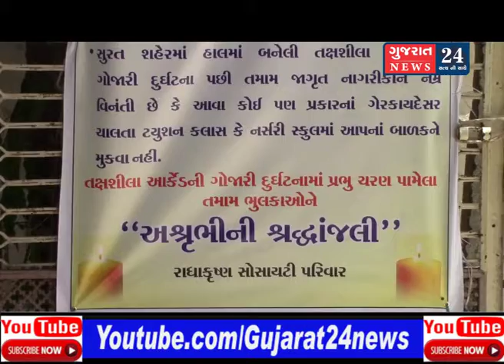તક્ષશિલા અગ્નિકાંડને લઈ લોકોમાં હજુ પણ રોષ યથાવત :વરાછામાં લાગ્યા બેનરો